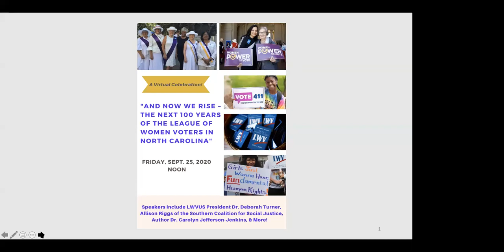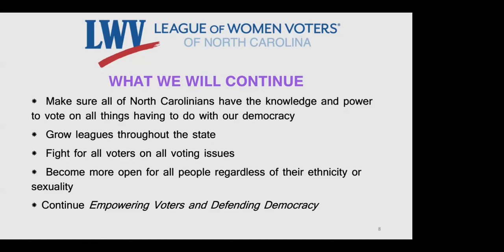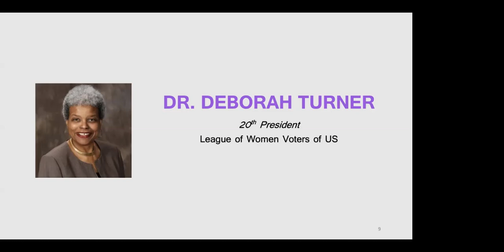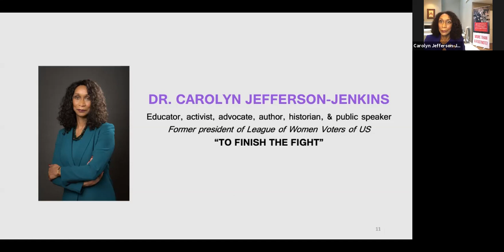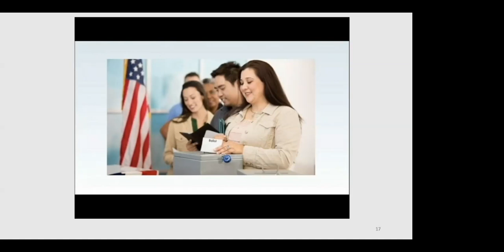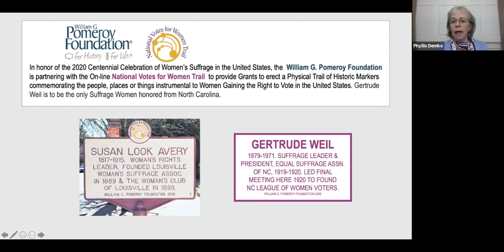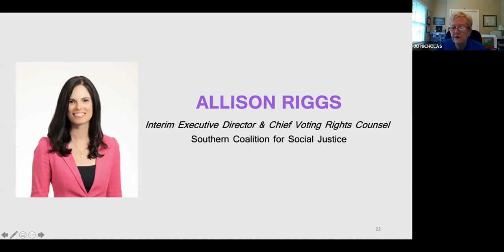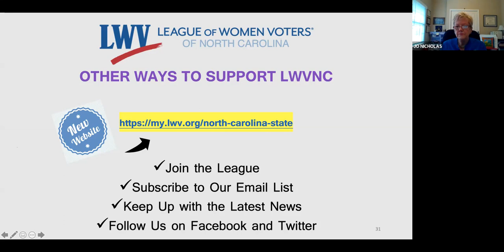And Now We Rise – The Next 100 Years of the League of Women Voters in North Carolina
The League of Women Voters of North Carolina is marking 100 years of work toward securing voting rights of North Carolina citizens.

On Sept. 25, we took a few moments to celebrate this milestone, to reflect on both our successes and failures, and to imagine a more just and inclusive society for both our nation and our organization. In this program, national and local leaders inspired and re-energized us for the important work ahead. Speakers included: author, educator, activist, advocate, and historian Dr. Carolyn Jefferson-Jenkins, whose talk was entitled "To Finish the Fight"; LWVUS President Dr. Deborah Turner; Allison Riggs of the Southern Coalition for Social Justice; and more!

We also discussed how to use and support the League’s award-winning voter assistance tool, which ensures access to non-partisan information essential to the democratic process.